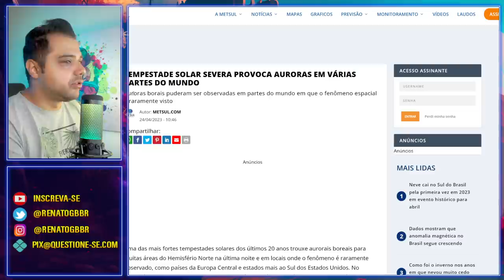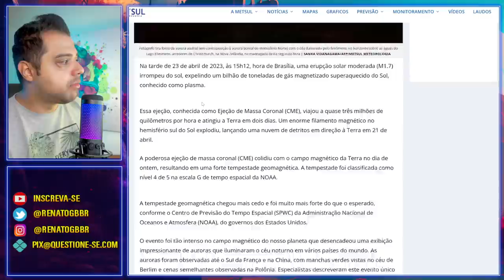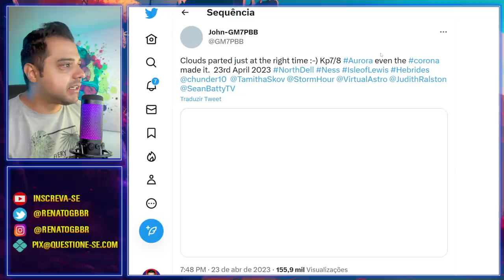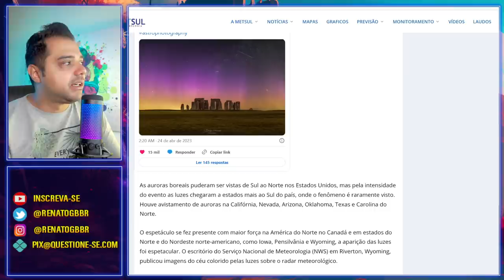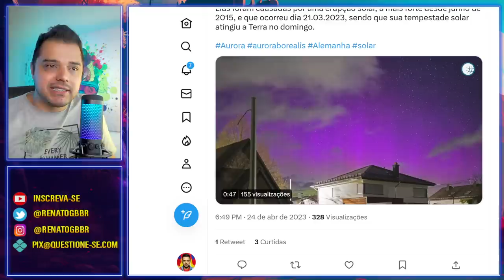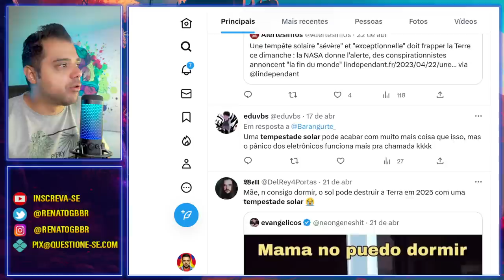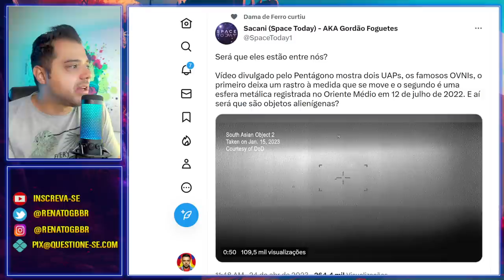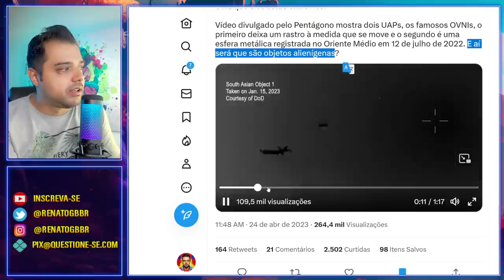O Céu ficou ROXO, VERDE E VERMELHO! Tem algo grande chegando?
A Terra sofreu com uma forte tempestade solar no último dia 23. Será que tem algo grande chegando? O céu ficou roxo, verde e vermelho em várias partes do mundo.